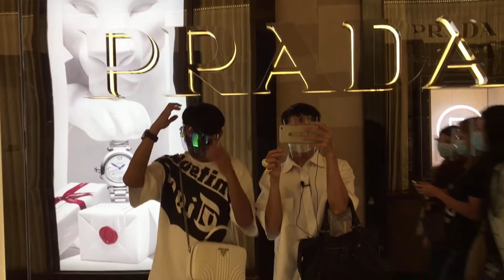Let's GO SHOPPING at Louis Vuitton + Gucci + Prada + Valentino + Balenciaga (Greenbelt)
Mga Ka-Budgetarians in this video join me as we will GO SHOPPING!!! We have 2 main agendas for the day: 1st is to BUY a CAMERA (will do a separate VLOG about our experience sourcing and buying a Camera) and 2nd is Luxury Shopping Day! Super excited coz this is the very 1st time I will be filming outside and documenting our SHOPPING ADVENTURE and hopefully you guys have fun  with our episode for today!

My name is Ron and I am your BUDGETARIAN FASHIONISTA!

If you are a BUDGETARIAN and LOVE: Luxury + Fashion + Tips + Travel + Lifestyle and anything FUN then we will be BFFs!

Make sure to hit SUBSRIBE to my youtube channel.